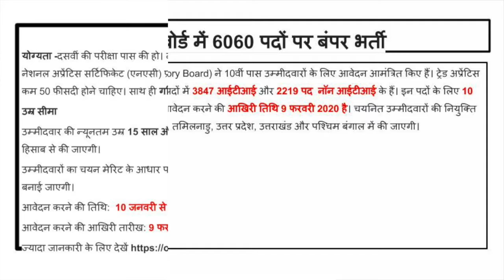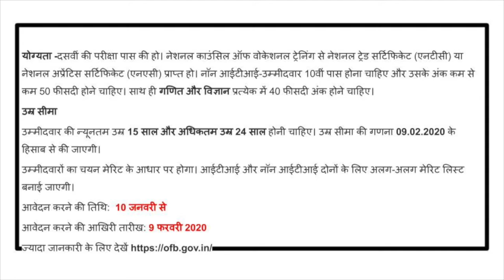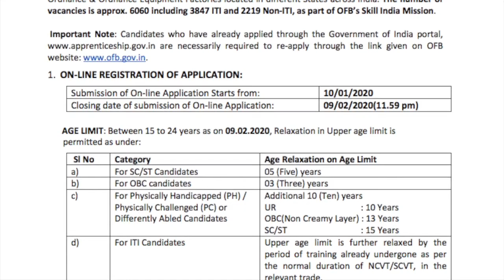Ordnance Factory में ट्रेड अप्रेंटिस के 6060 पदों पर बंपर भर्ती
OrdnanceFactory बड़ी भर्ती-2020 | 6060 Post ITI & Non ITI, 10 th Pass Apply
All India Ordnance Factory

ऑर्डिनेंस फैक्ट्री बोर्ड (Ordnance Factory Board) ने 10वीं पास उम्मीदवारों के लिए आवेदन आमंत्रित किए हैं। ट्रेड अप्रेंटिस के 6060 पदों पर भर्ती की जाएगी। इन पदों में 3847 आईटीआई और 2219 पद  नॉन आईटीआई के हैं। इन पदों के लिए 10 जनवरी से आवेदन प्रक्रिया शुरू होगी। आवेदन करने की आखिरी तिथि 9 फरवरी 2020 है। चयनित उम्मीदवारों की नियुक्ति चंदीगढ़, महाराष्ट्र, मध्य प्रदेश, ओडिशा, तमिलनाडु, उत्तर प्रदेश, उत्तराखंड और पश्चिम बंगाल में की जाएगी।
कुल पदों की संख्या -6060 पद
आईटीआई- 3847
नॉन आईटीआई- 2219